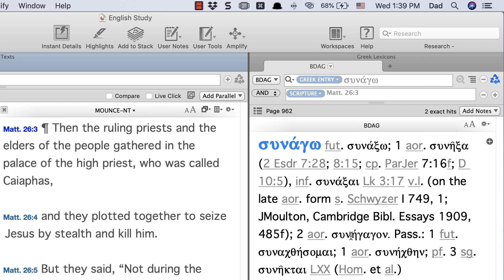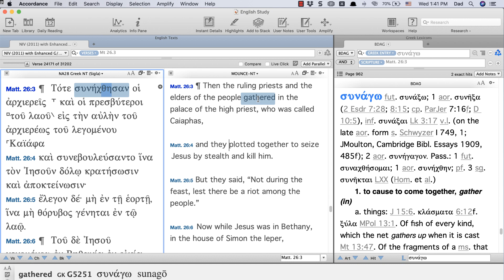When is a θη Form not Passive?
And the answer is not that the verb is deponent. The answer has to do with the relationship between σα and θη forms.